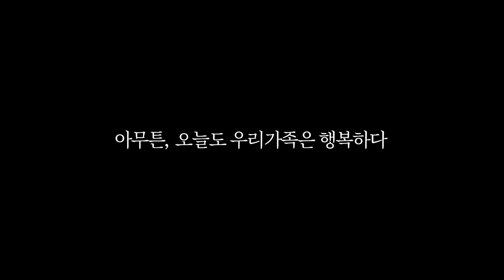아뿔싸 (홈캠관찰)